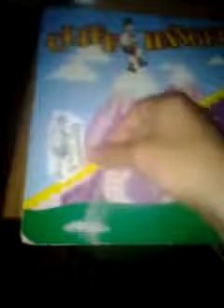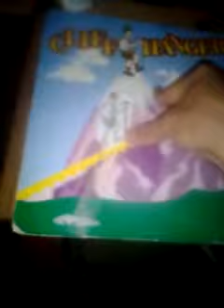The price is right cliffhangers 9/24/2002